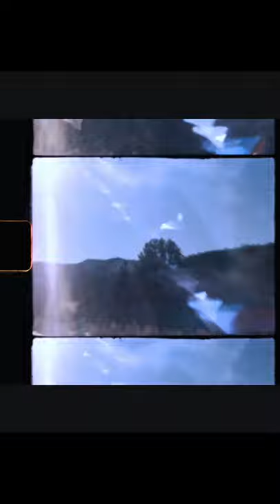You should get a super 8 camera!